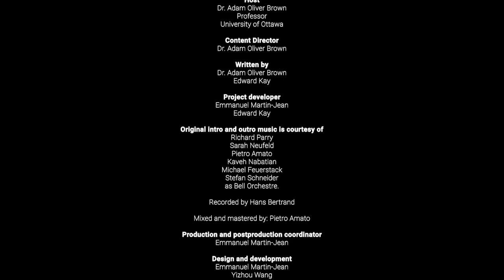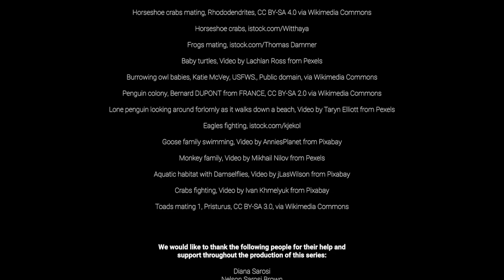Animal Behavior Series Ep6 - Animal Reproduction